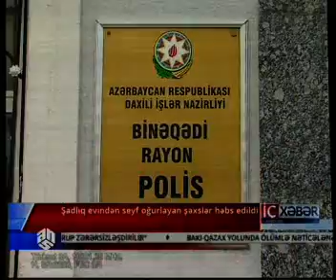Şadlıq evindən seyf oğurlayan şəxslər həbs edild